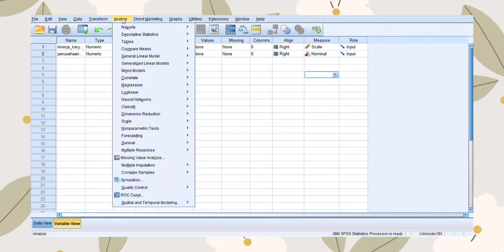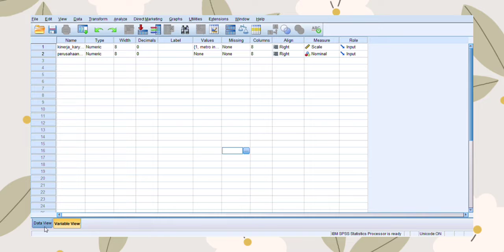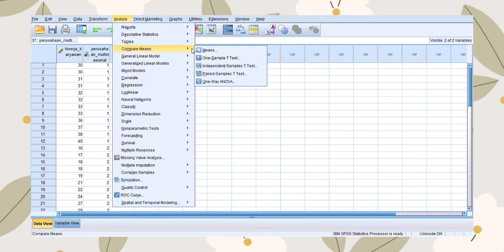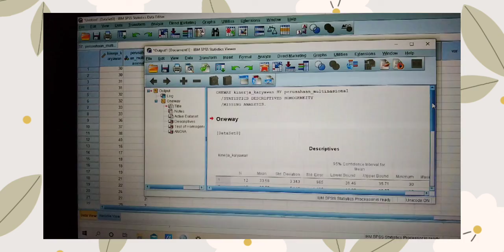ANALISIS VARIAN SATU ARAH. Alya Zakia (1920210034)